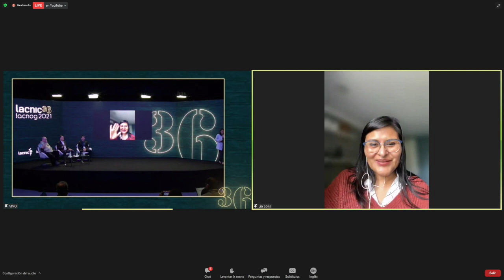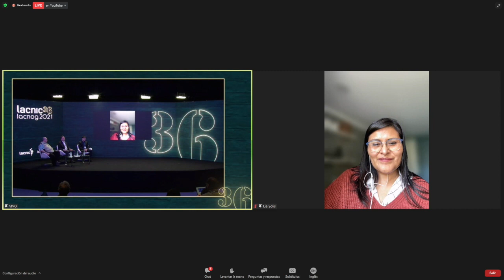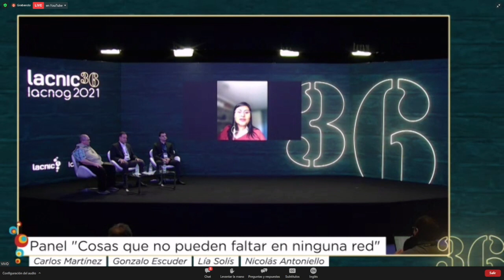Panel: “Elements No Network Should Do Without”